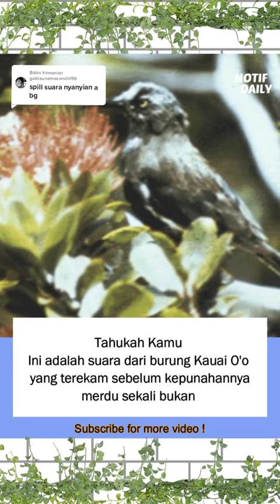Burung ini sudah punah 😭